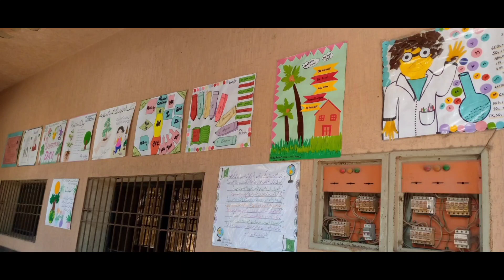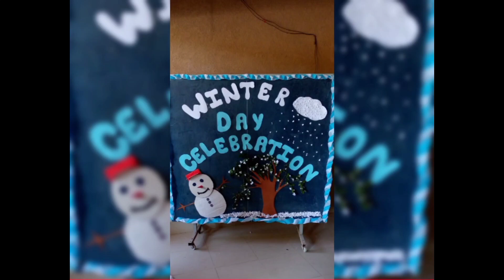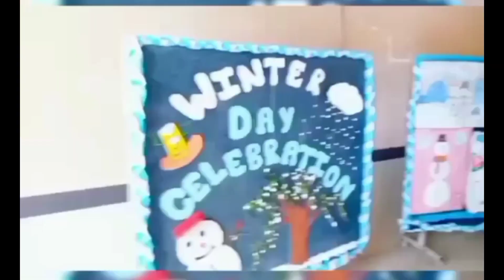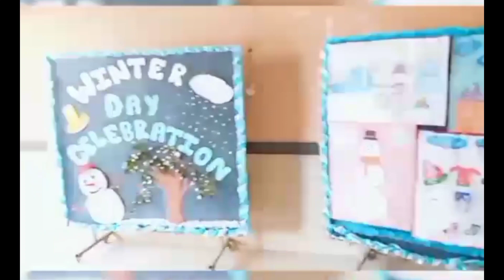|Winter Day Decorations Ideas for School Classroom Easy and Attractive Paper Snowflakes in December|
How to Decorate School in 2022-23 Paper Craft Entrance Decorations Best Ideas Corridor & Reception
Super Paper Art decoration design with different Colours and different Colour Paper 📜 and fomic Sheet  🌺

We hope this Video will be interesting to You 😊

This Questions and Answers is designed keeping in view he Student's needs and demands.and We hope that Students would like it and find it helpful for their exams and as well as Understandings.

We try to make Videos for Students as well as who are willing to learn English Language, Accounting Statistics Presentation and Speeches.

We hope You Enjoy this Video!If you have any questions You can ask in Comments

In Our Channel you will get all the Videos related to New Education Information and Maths , Reasoning ,General science, Accounting Statistics Business Maths and General Awareness Speeches and Presentation and Current Affairs

General Knowledge:
Most Important Quiz with Answers Related to Quaid e Azam Life MCQs About Founder of Pakistan#Part I